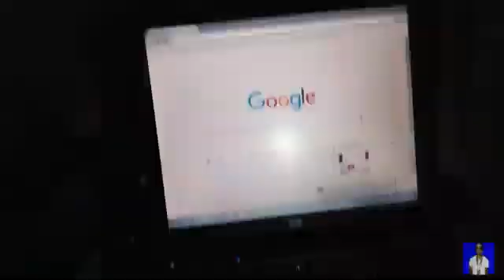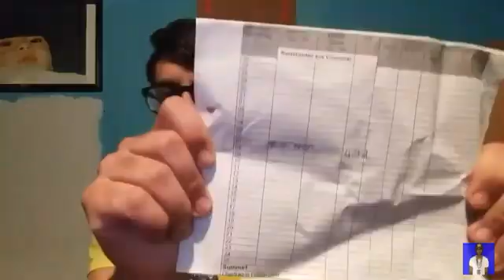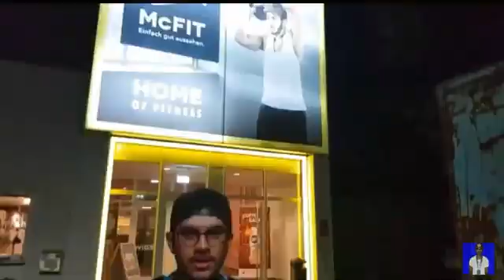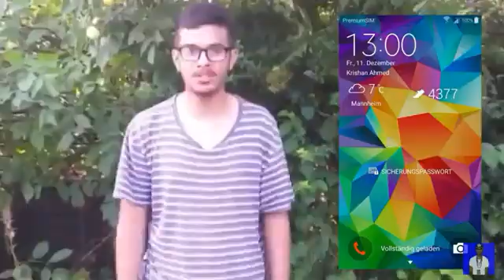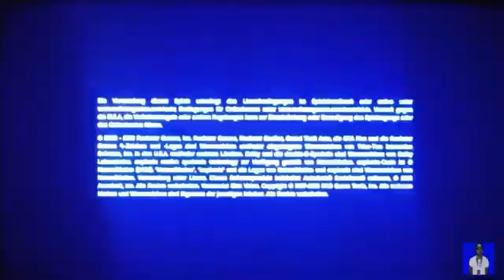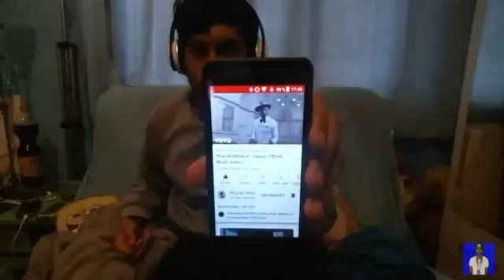56 Alle tägliche vlogs in einem vlog die tage meines lebens vollversion